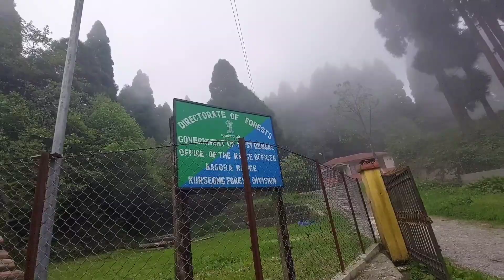bagora|Kurseong|an offbeat destination|A majestic place near kurseong|kurseong tourism